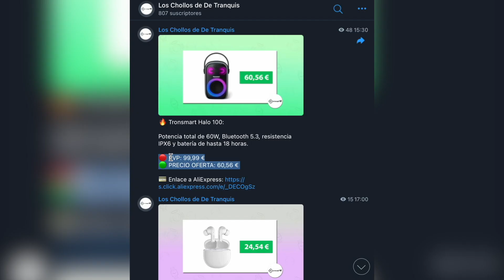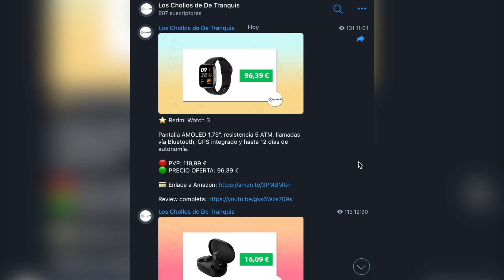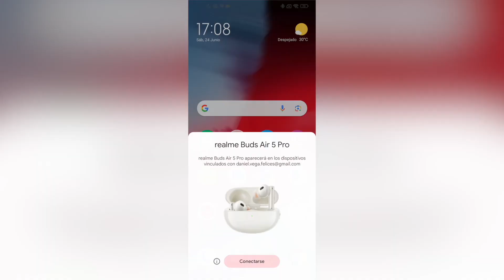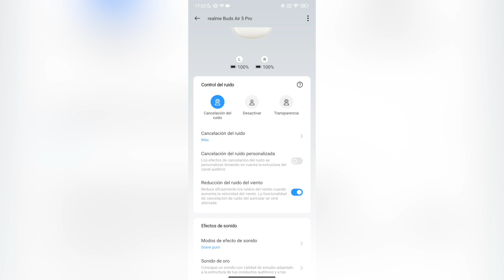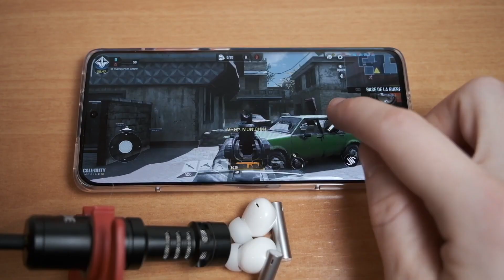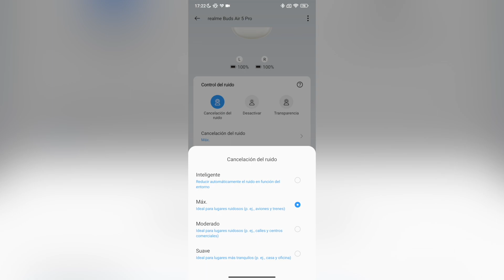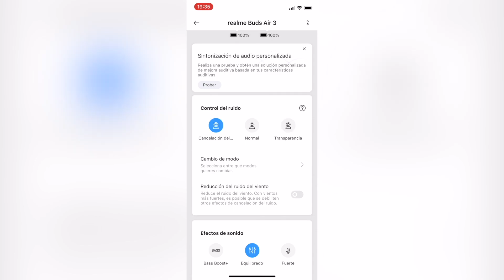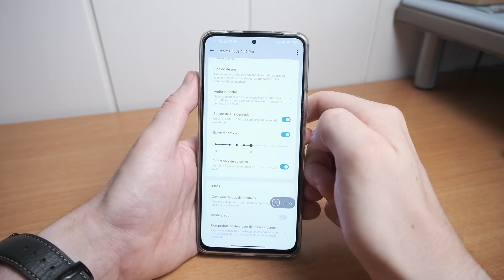🔥 Realme Buds Air 5 Pro vs Realme Buds Air 3 COMPARATIVA en ESPAÑOL 🎧 ¿Cuál comprar?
✅ En este vídeo os comparo a dos de los mejores auriculares del mercado en relación calidad precio, los nuevos Realme Buds Air 5 Pro contra los Realme Buds Air 3. Os cuento todo sobre sus diseños, baterías, calidad de sonido y todo lo que tenéis que saber a la hora de comprar uno u otro en función de vuestro presupuesto.

🟢 Enlaces Realme Buds Air 5 Pro:
⚪ Funda compatible que os recomiendo